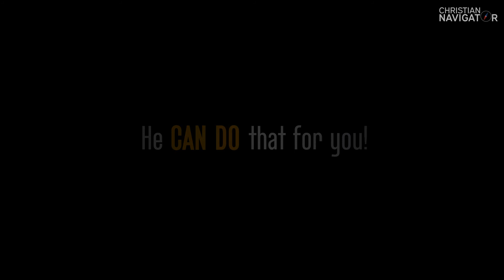Christian Whatsapp Status | Blessed Beyond Limits Series|makeHIMfamous itsallaboutJesus|Epi - 5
Christian Navigator has started a new  Inspirational Verse Series/Blessed Beyond Limits Series. We will be sharing inspirational  Bible verse for each day.
You can share it on your social media walls or even you can share it through your Whatsapp Status.